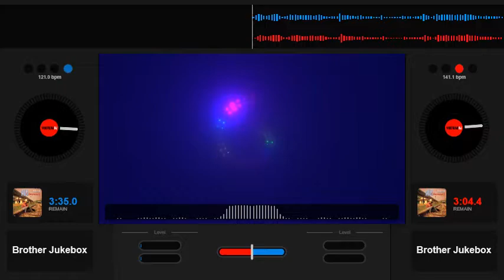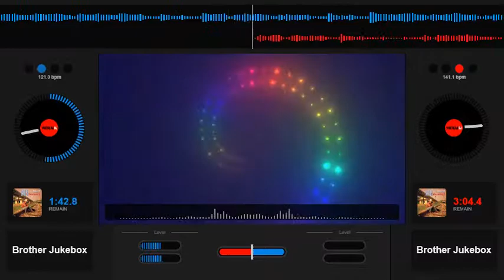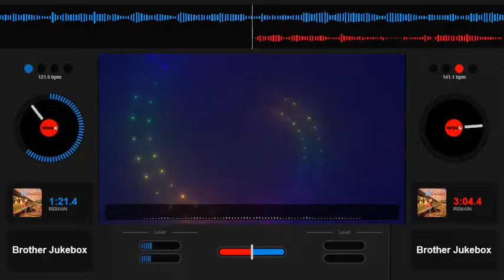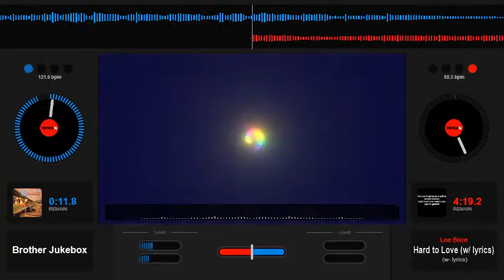Mark Chestnut Brother Jukebox Slowed Down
Country Screw, Country Slowed